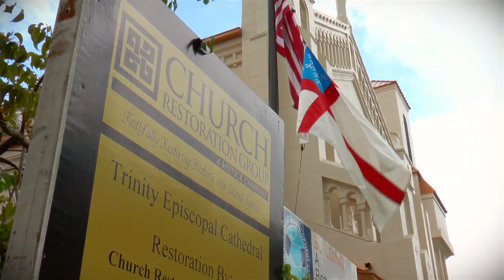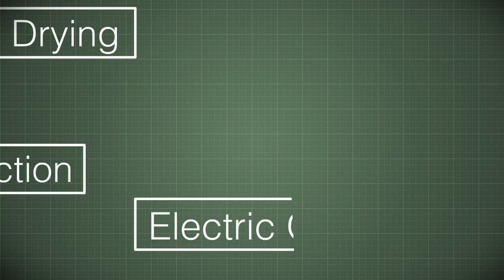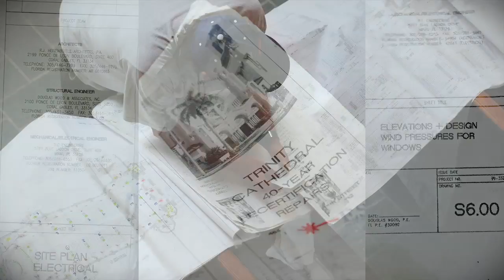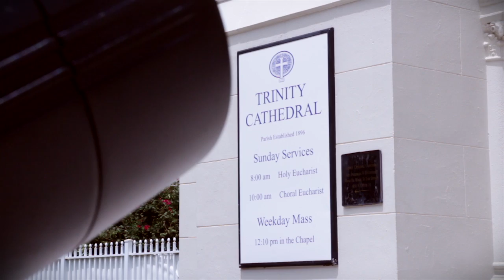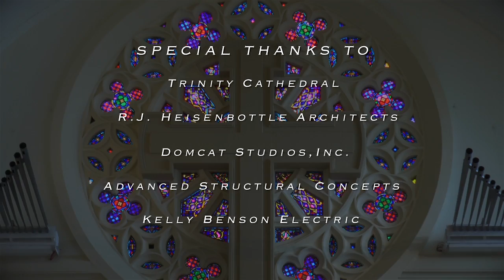Church Restoration GroupTrinity Cathedral_Miami FL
Trinity Episcopal Cathedral is reportedly the oldest church in the original city limits of Miami. Constructed in 1925, Architect Harold Mundy combined Romanesque, Byzantine and Italianate architecture to capture a Mediterranean look. The Cathedral is on the National Register of Historic Places.
Church Restoration Group (CRG) first worked with the church leaders to mitigate and repair significant damages caused to the church's roof and interior by Hurricane Wilma. Much of this work was to replace the existing standing seam metal roof CRG and Trinity also worked with Florida's Historic Review Commission to confirm that all work was performed in accordance with the state's historic guidelines.
CRG's next step was to create a Master Plan Study for the Cathedral to address significant renovations needed to meet the City's recertification requirement for buildings over 40 years old. Following acceptance of the Study and completion of a capital campaign, CRG embarked on a two year, $7 million major restoration project to carefully restore this significantly historic building. The work included: - Replacing the entire electrical service & systems - Restoring the structural & ornamental concrete work - Restoring the ornamental plaster work - Rescuing & restoring the stained glass windows - Removal of the altar & chancel floors & walls to install extensive new concrete support systems - Re-support the floors of the Nave & side aisle by pressure grouting - Fabricate & install impact resistant window frames and glass - Restoration & reinstallation of the marble floors and walls - Upgrade the entire HVAC & Plumbing systems - Install enhanced interior & exterior lighting - Install new fire alarm & security system - Complete cosmetic repairs & painting to the interior & exterior